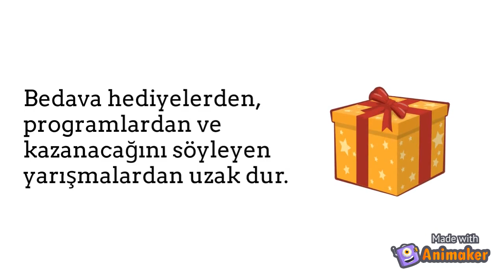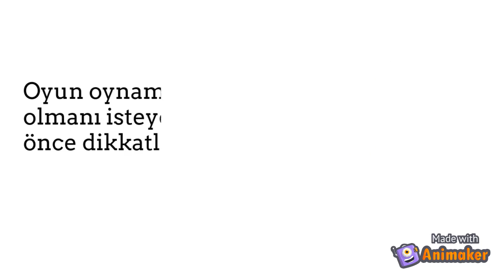Zorbalığa Karşı Ne Yapabilirim?